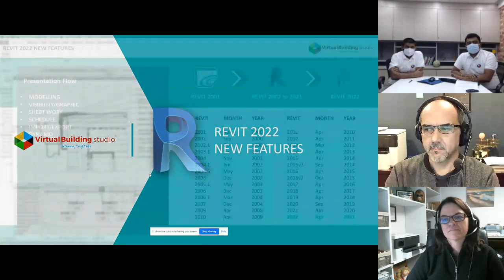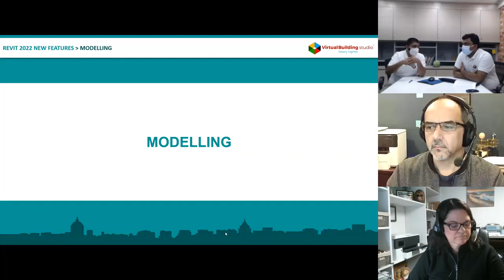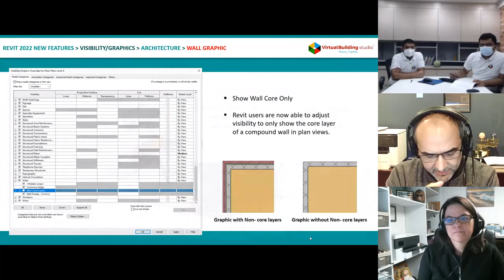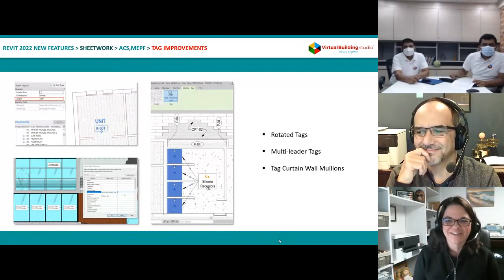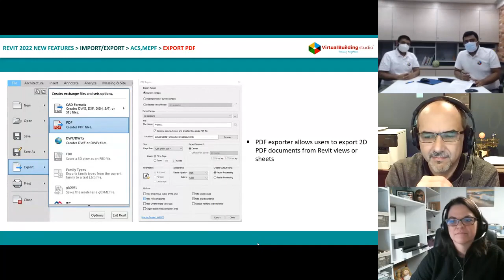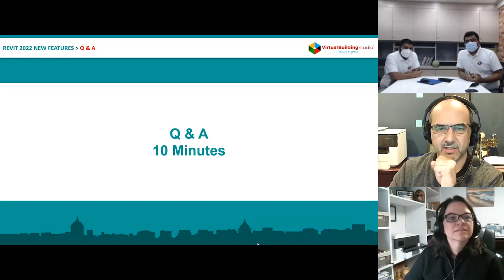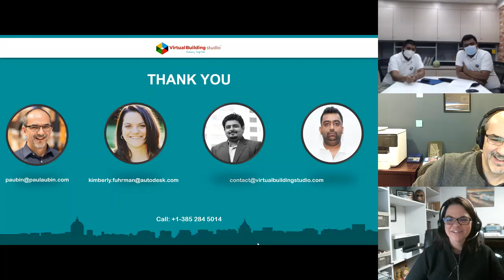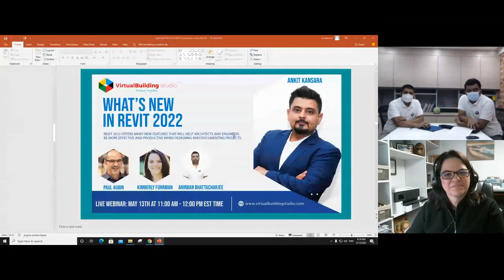What's New In Revit 2022 | Revit New Features & Update | Webinar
Revit 2022 offers many new features that will help architects and engineers be more effective and productive when designing and documenting projects.

The webinar intends to succinctly present to the participants the variety of enhancements and the technical know-how to exploit them. We welcome two esteemed speakers from the Autodesk community to this webinar, "Paul F Aubin" and "Kimberley Fuhrman", who will illuminate us on some of Revit 2022’s new tools.